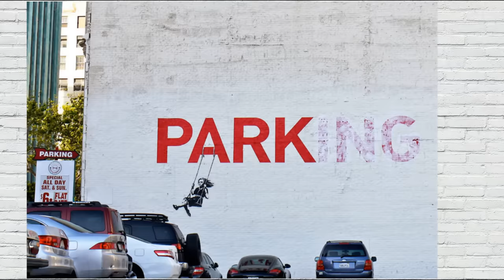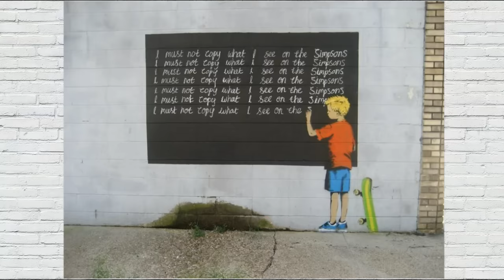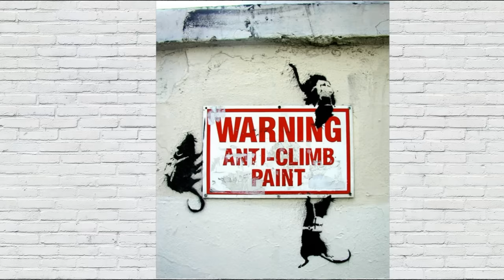Banksy's Street Art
In this video I want to show you the best works of the most famous street artist in the world-BANKSY.

Who is Banksy?
Banksy is an anonymous England-based street artist, vandal, political activist, and film director, active since the 1990s.
His satirical street art and subversive epigrams combine dark humour with graffiti executed in a distinctive stenciling technique.

Banksy displays his art on publicly visible surfaces such as walls and self-built physical prop pieces. Banksy no longer sells photographs or reproductions of his street graffiti, but his public "installations" are regularly resold, often even by removing the wall they were painted on.